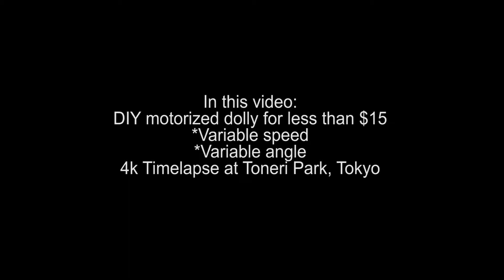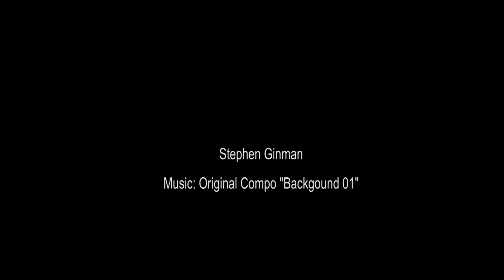Motorized Dolly (for Less than $15) footages + 4k Timelapse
Rough test footage from my DIY motorized dolly.
Variable speed and angle. Totally easy to build!

This is for those who want to take a video of themselves but has no one to manage the camera for them. Also for those who just like to tinker with stuff.
Basic knowledge of the simplest form of electronics (negative- and positive+ poles) isn't required but is still a plus.
Spent less than 15$ for this(excluding the batteries) depending on the seller that you choose in amazon.

The footages are a little bit shaky since the pavement is rough and uneven. Thus stabilized in post via Premiere Pro. The second clip is not stabilized in post so you can definitely see the jello effect.
The timelapse footage has nothing to do (in this clip) with the dolly BTW. More interesting footages coming up..